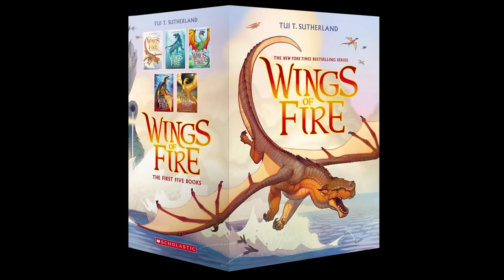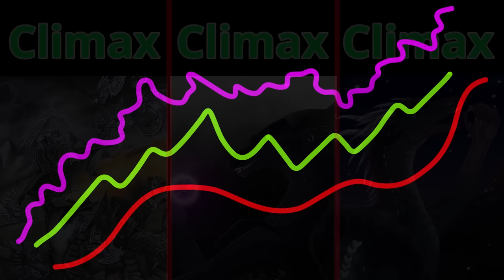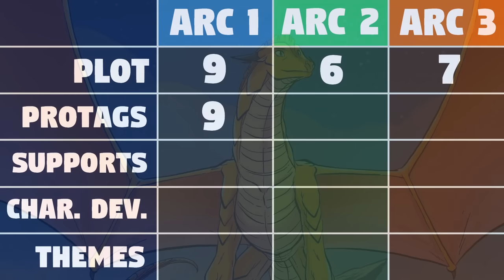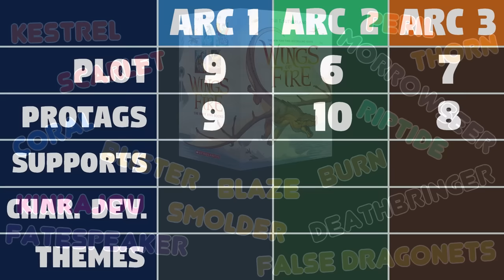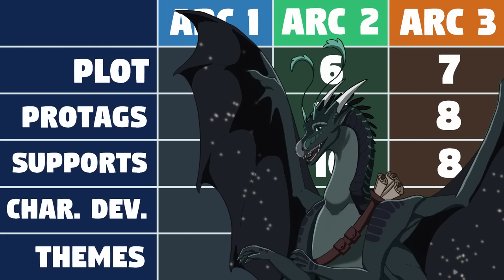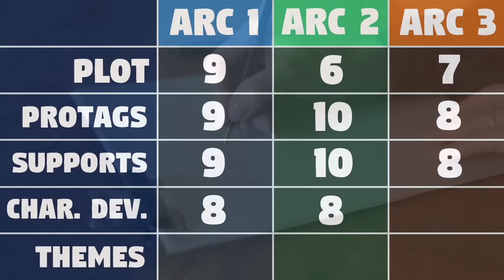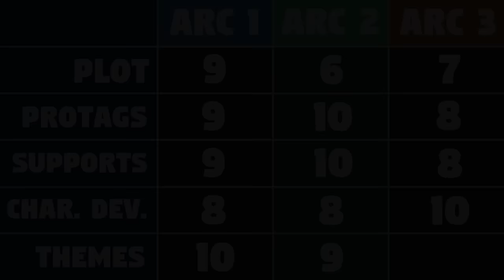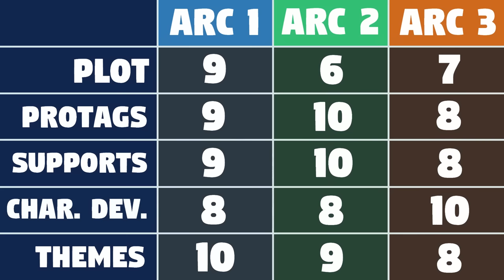Which was the BEST arc in Wings of Fire?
Which arc in Wings of Fire rose above the others to claim the title of 'Best Arc'? Well I certainly have some opinions and I'd love to hear yours, so I made this video to do just that!

And, as always, this video would NOT have been possible without the talent and generosity of some seriously talented and generous creators:

Music
Music from Uppbeat (free for Creators!)

Artwork
JMA by Zephyrasoars

Moon's first day of school by Rodnae Productions (edits by JMA)

Arc 2 and 3 Protag slideshow (Moon, Winter, Peril, Turtle, Qibli, Jade Winglet plus Peril, Blue, Cricket, Sundew, Snowfall, and Luna) by Biohazardia

Qibli with sunglasses by Sunflower

Tsunami between other Seawings and the DoDs by xTheDragonRebornx

Snowfall at the gathering of queens animation